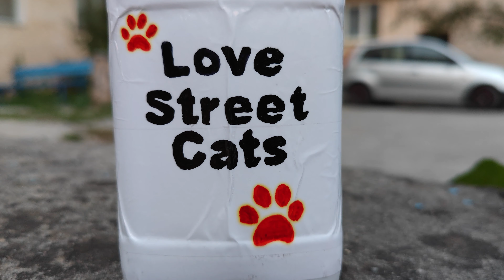Homeless cat with very beautiful eyes